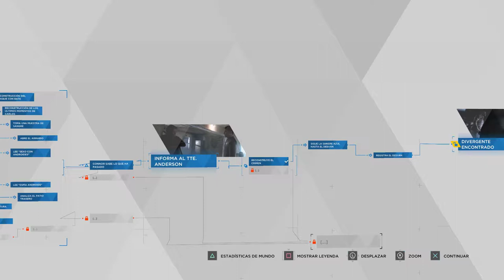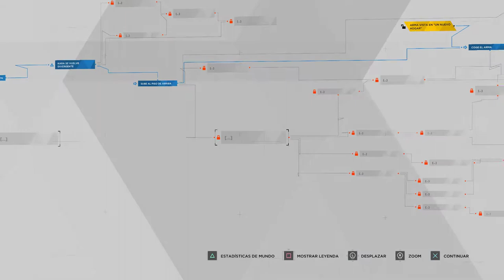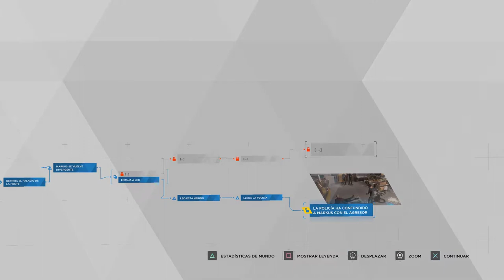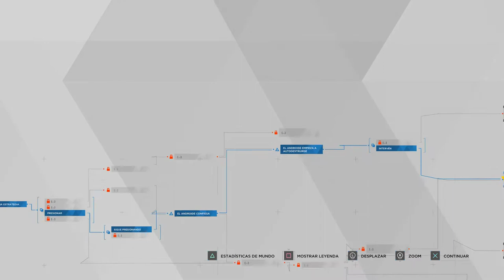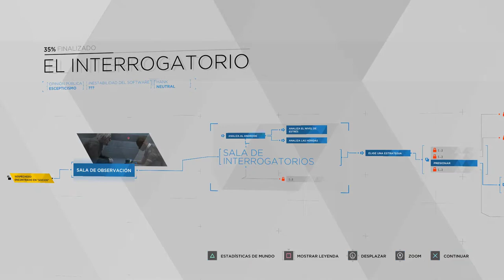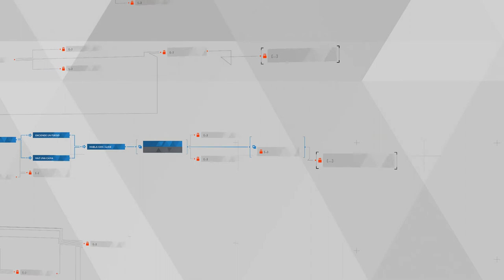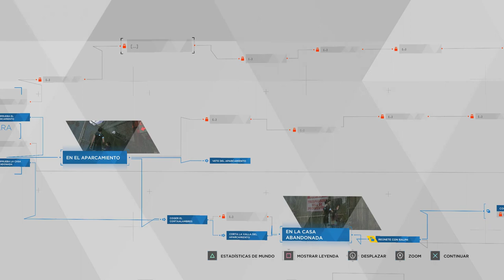Noche de tormenta, roto, el interrogatorio y fugitivos - #04 - Detroit Become Human - ErSeFiRoX